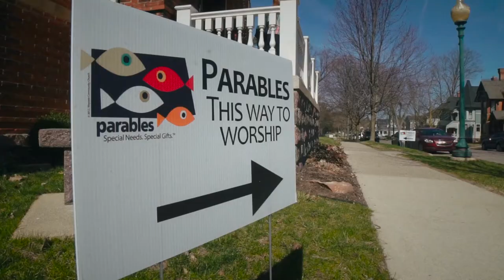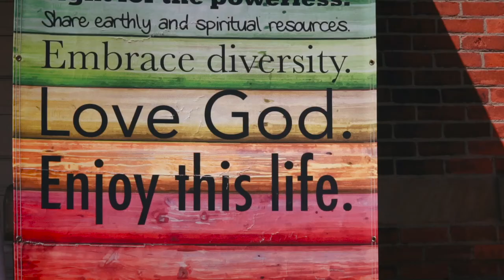Parables - Our Sunday Evening Worship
Parables is a ministry within a ministry as they provide  a worship space within the First Congregational United Church of Christ in Chelsea, Michigan for those who feel left behind or on the outside of "regular" church-going worship.
Parables provides a space for those who are developmentally and cognitively disabled or who feel marginalized in participating in traditional worship spaces and gives them the freedom to not only worship Christ where they are, but to participate.
We were honored to be approached by this special ministry to tell this amazing story of what they do and the church that gives them a house to praise in.